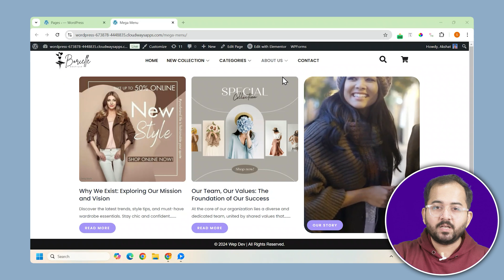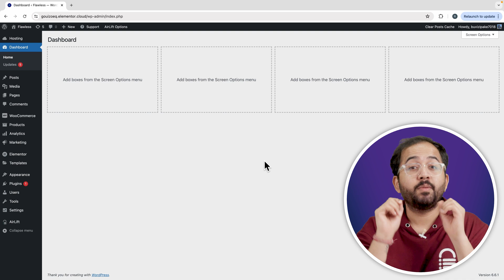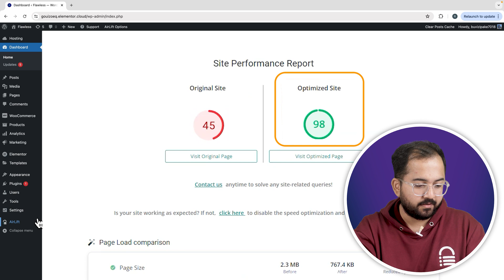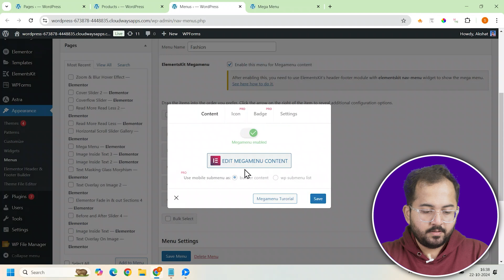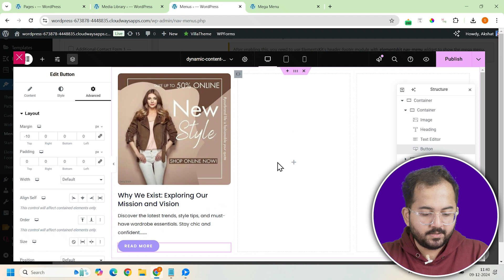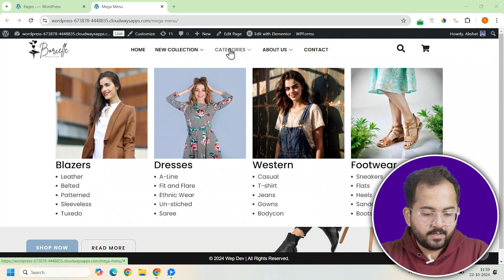New Mega Menu Widget - Elementor Update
⭐ Giveaway: Our 100% FREE plugin makes any site 3X faster In this video, I’ll show you how to create a professional mega menu for your website in just 5 minutes using a free plugin and Elementor. Say goodbye to basic navigation menus and hello to a sleek, organized menu that includes dropdowns for new collections, product categories, and even an About Us section featuring blogs and videos. I’ll guide you step-by-step through setting up the plugin, customizing your menu layout, and styling dropdowns to match your design. This will make navigation smoother for your users and help them find what they’re looking for effortlessly. Whether you're a beginner or an experienced WordPress user, this tutorial is perfect for taking your site’s navigation to the next level.

00:00 What can I add to mega menu?
00:43 Turn on these important settings
01:00 Create mega menu
02:08 Add products, images, blogs, videos to mega menu